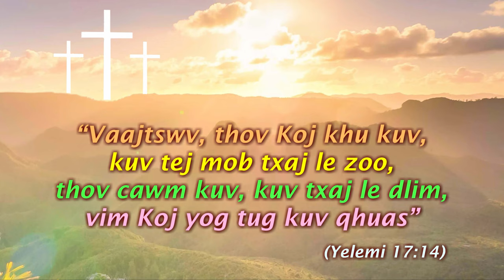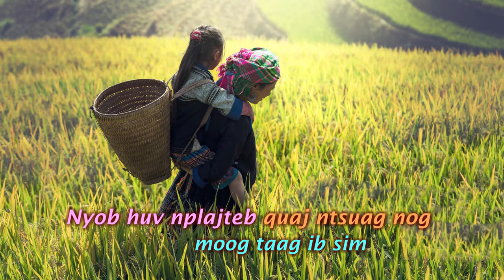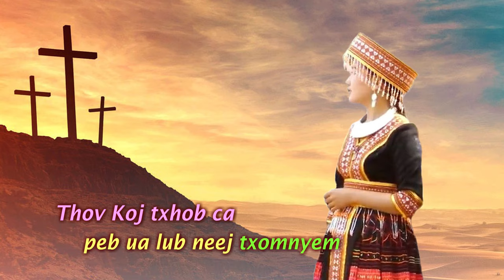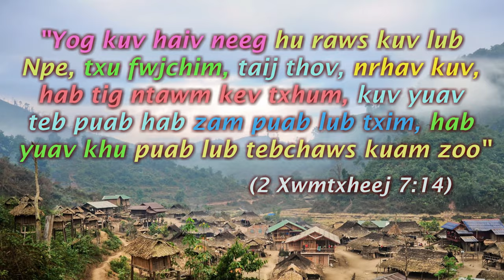Dejsiab Xyooj || Vaajtswv Koj Xwb Txhaj Yog Kev Hlub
Tug Hu : Dej Siab Xyooj (Album 2019 Vol.7)